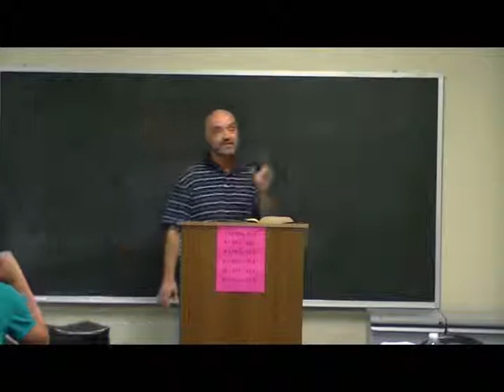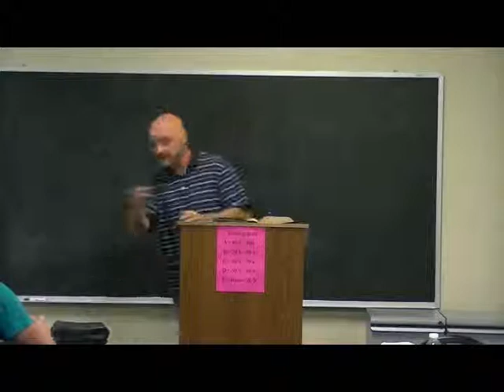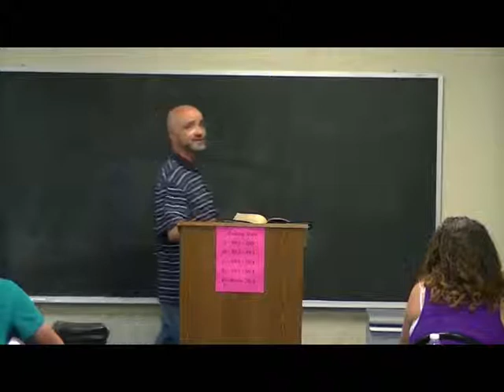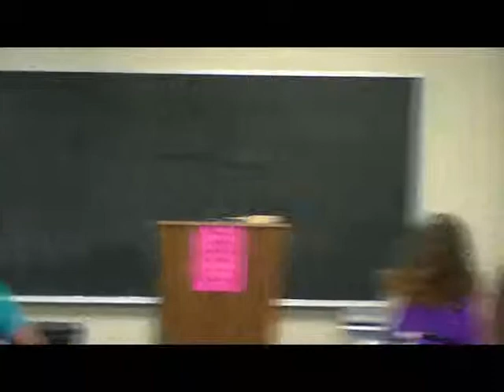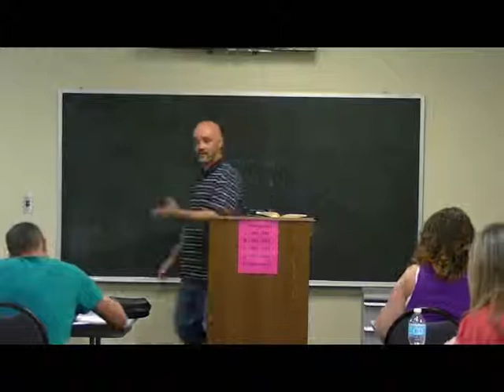M.O.S.E.S. Week #77 - 8-20-14 - "God's Word Is His Voice"